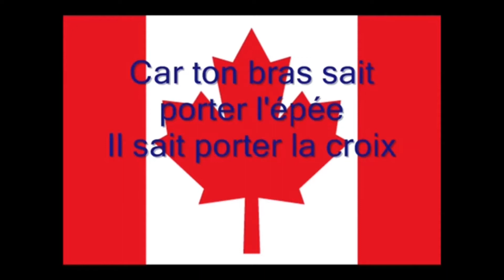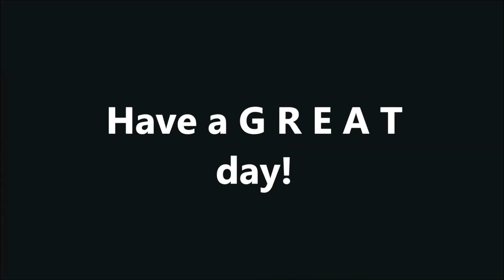Friday the 13th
Good luck today!